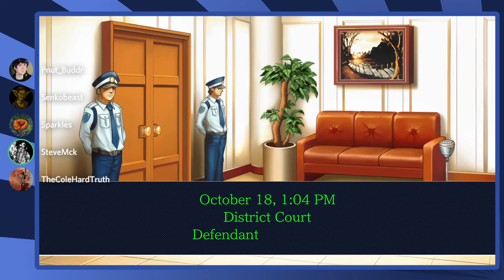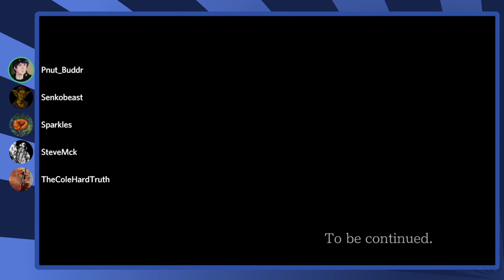GAG Voices: Phoenix Wright: Ace Attorney - Ep.21